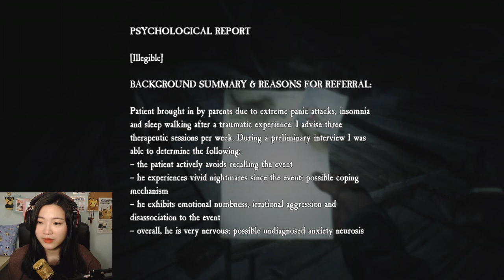Pindah Dimensi! - Blair WItch INDONESIA | part 8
Akhirnya kita kagak naik kereta lagi yaah!

Btw sorry hari ini videonya telat 1 jam dikarenakan adanya kesalahan teknis kemarin. Kesalahan teknis apa? Silahkan follow ig gue biar lebih tau updatenya :P